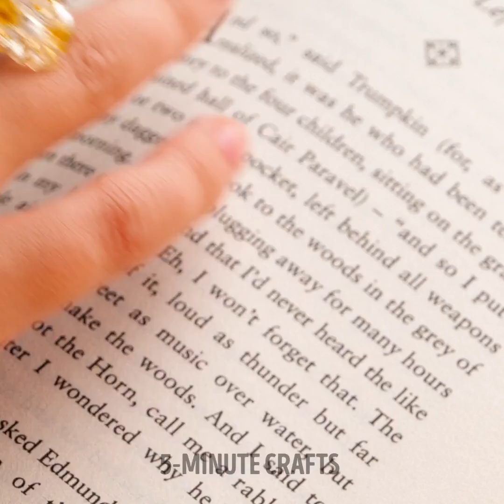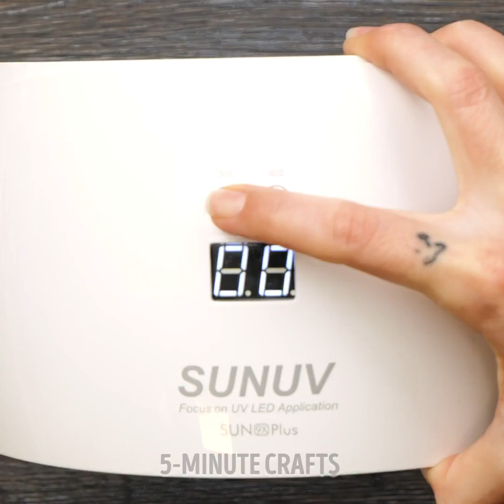COLORFUL CRAFTS FROM EPOXY RESIN || Cute Mini Crafts And DIY Jewelry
Do you have free time, and you'd like to explore your creative side? With these colorful and easy jewelry ideas, you can have fun anytime. Just pay attention and imagine everything you would like to create. We'll give you tips so that you can fill your life with beautiful objects that everyone will want to have in their own closet. So don't turn off your screen because we are about to discover a lot of DIY projects so that you can take advantage of your time making awesome crafts.u

In the following tutorial, you will find creative crafts using epoxy resin. We will help you create cute mini decorations for your bedroom and some DIY Jewelry that will make you look beautiful. Add an interesting touch to your cardigans creating buttons with flowers inside. We also give you ideas to make your own glitter-filled hair accessories. You can even use real flowers to create decorations and gift them to your family.

TIMESTAMPS:
01:55 - DIY ring with precious stones
04:48 - Box to store skincare
06:53 - Breakfast tray
08:47 - Beautiful combs
10:20 - Phone accessories